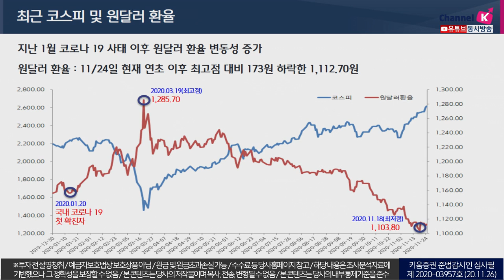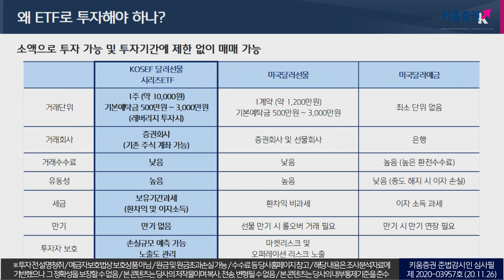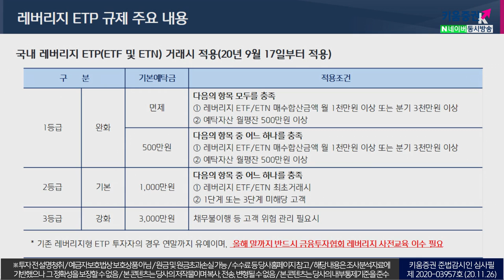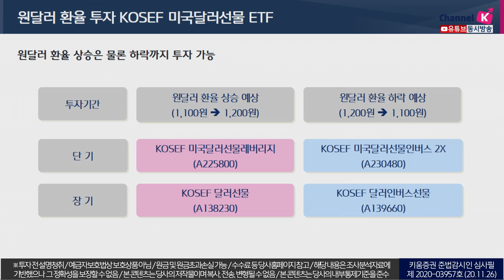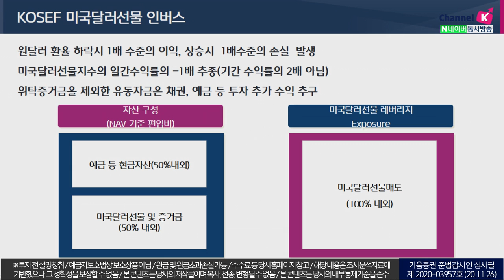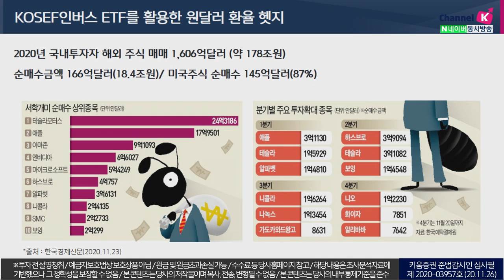달러 약세, 환율 전망 및 관련 ETF 투자전략(w. 김종협 키움투자자산운용 팀장/11. 26)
출연: 김종협 키움투자자산운용 ETF팀장
(방송: 11. 26)